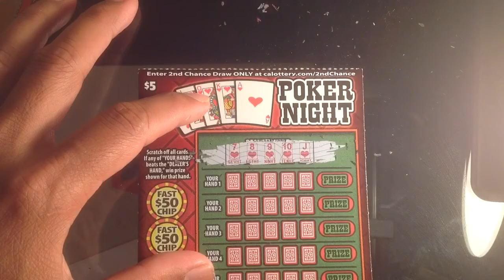$5 poker night ...$203 California tickets...pt 4